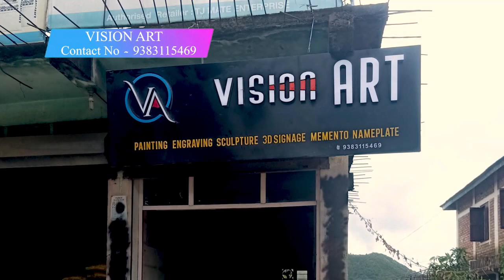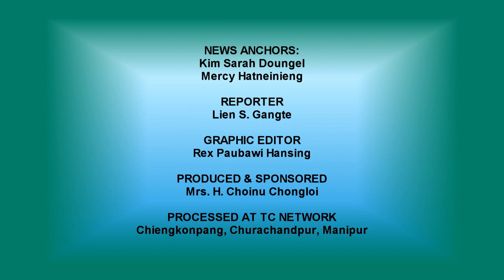03 9 2022 TC Network Thusoh